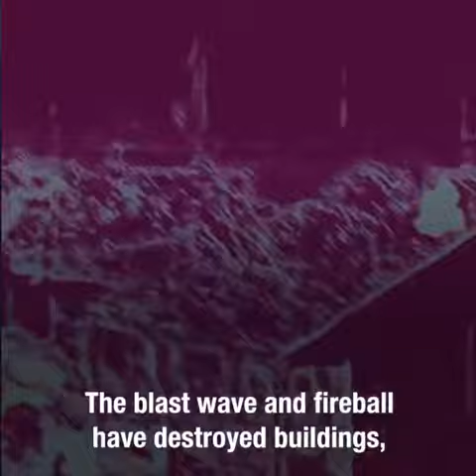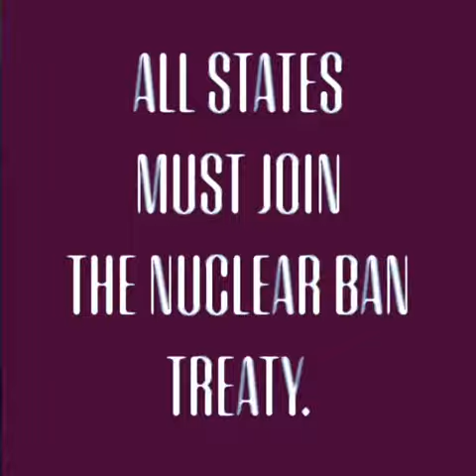2018 ircr video nuclear weapons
ICRC humanitarian consequences of nuclear weapons